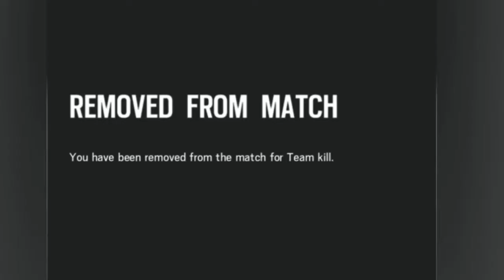DIY: Gas Chamber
Sorry anyone who is offended unless your a feminists